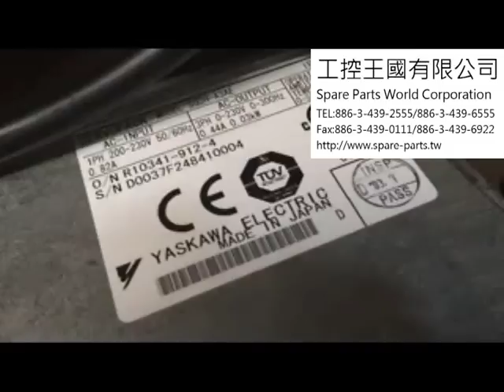Yaskawa SGDH-A3AE測試影片(Working test for repair/used parts)-工控王國